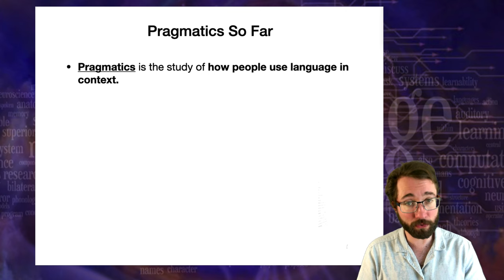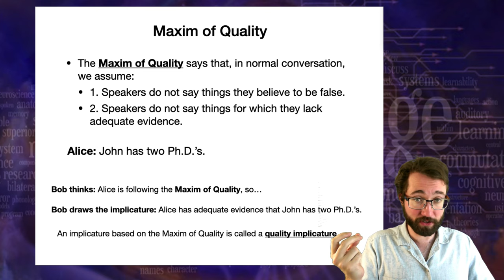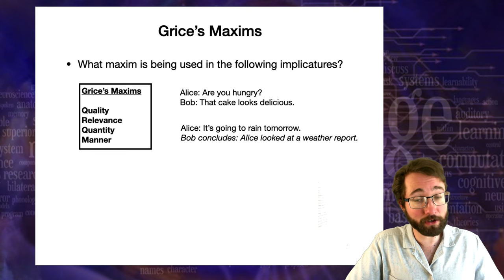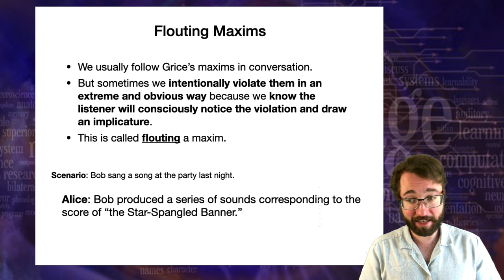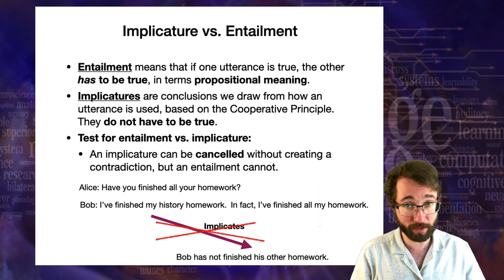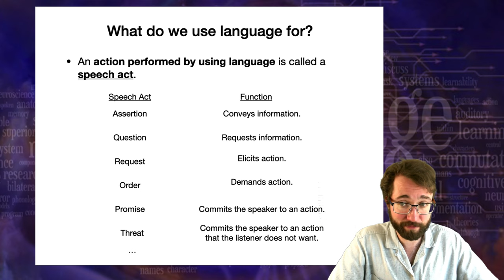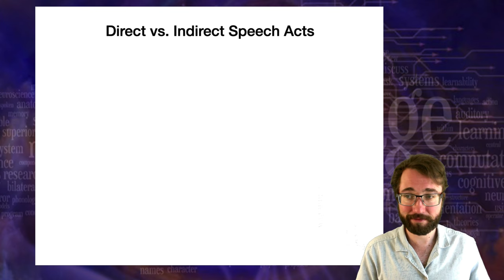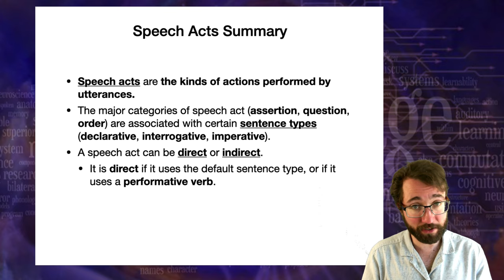Introduction to Linguistics: Pragmatics 2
Prof. Futrell discusses more pragmatics: kinds of implicatures, flouting maxims, speech acts, and sentence types.